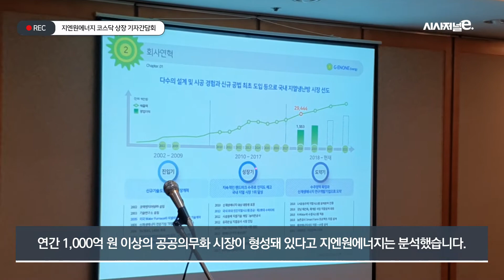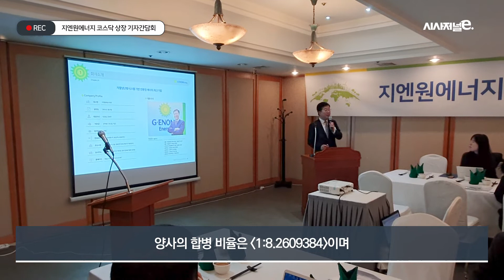[기자간담회] "신재생에너시 업계 선도하겠다"···지엔원에너지, 코스닥 상장 나서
지열 냉난방시스템 전문기업 지엔원에너지가 코스닥 상장에 나선다.

촬영=이용우 기자
편집=최기원 PD